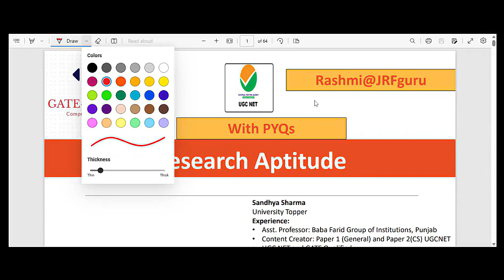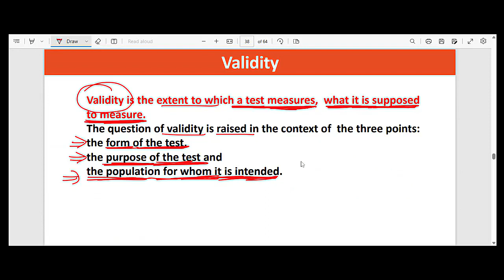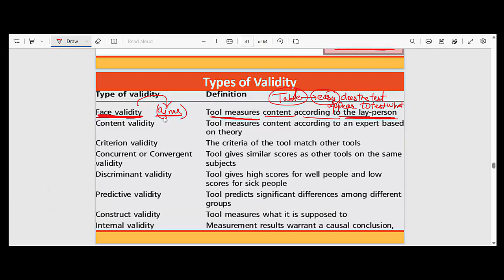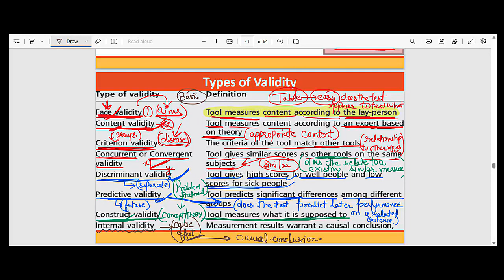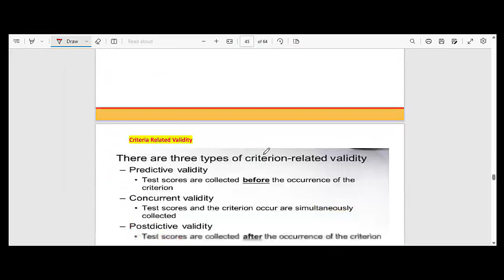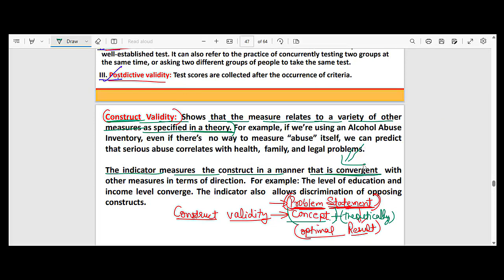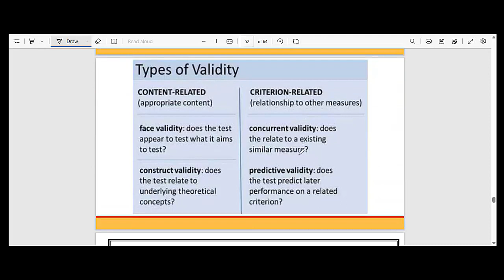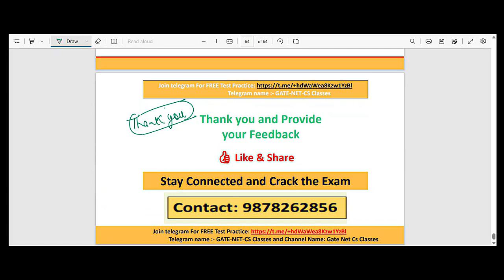Research Aptitude -class 3 | UGC NET Paper-1| Sandhya Sharma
In this video, I will be discussing on the topic validity in research and its complete types in single video.

Steps:
Open App : Go to Store --Open Course Complete Course on Paper I through PYQs ---Then Scroll Course --- Check FREE CONTENT.